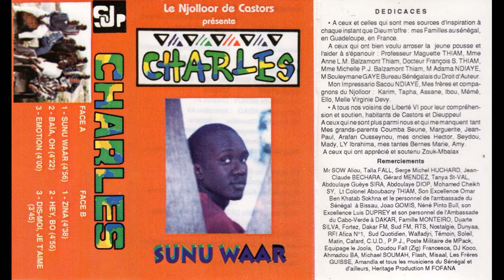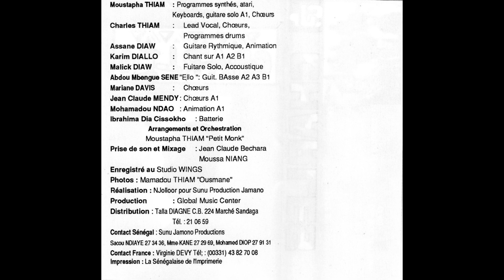Charles - Emotion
Morceau 3 de la cassette Sunu Waar